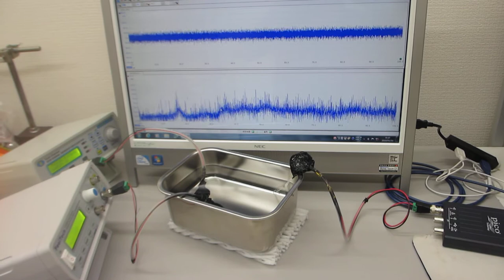超音波の非線形現象をコントロールする実験（超音波システム研究所 ultrasonic-labo）